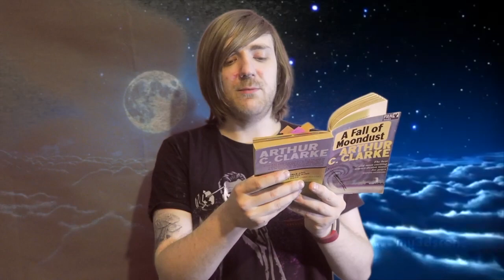Arthur C. Clarke - A Fall of Moondust [REVIEW/DISCUSSION]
Classic sci-fi!

BOOKS MENTIONED:
Arthur C. Clarke - A Fall of Moondust